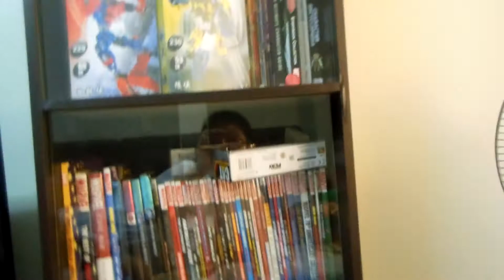I Might Do Re-Reviews (Day 336 - 1/8/13)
This is for my other channels